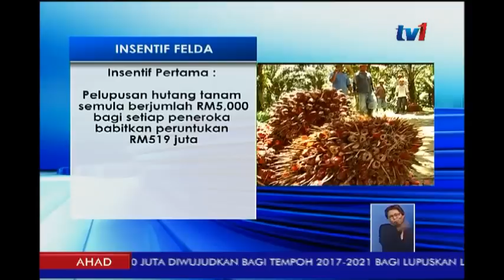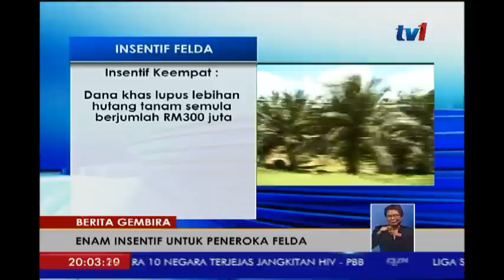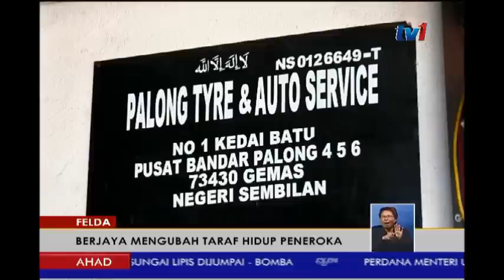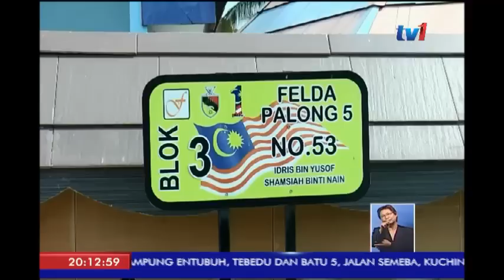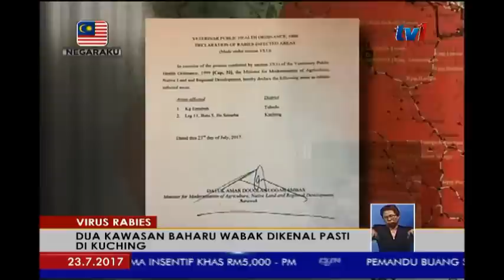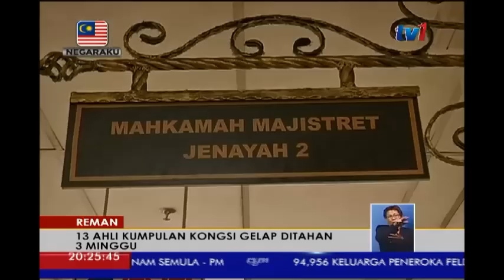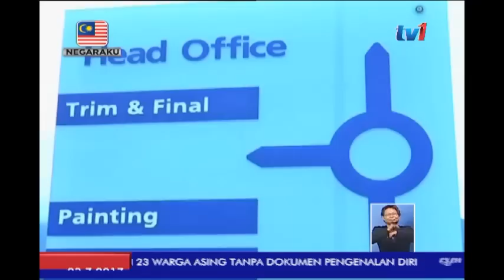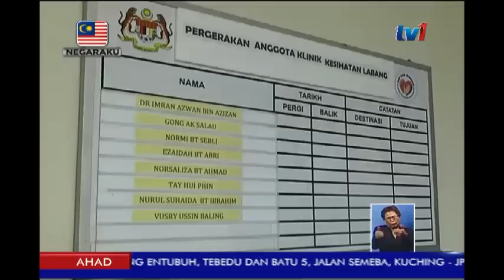N8 [23 JULAI 2017]